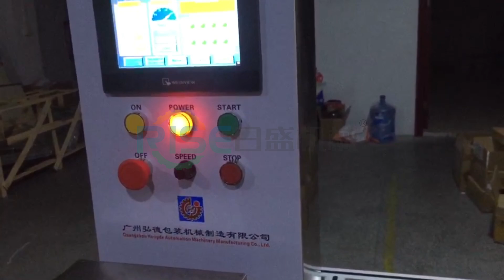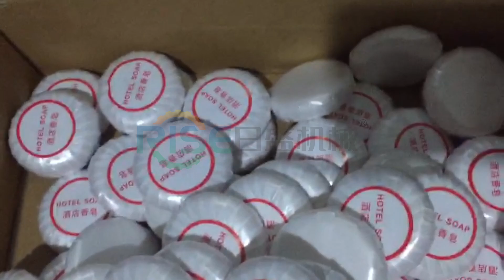RISHENG|AUTOMATIC PLEATED WRAPPING MACHINE FOR ROUND SOAPS (35-80 MM)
Suitable for packaging round soap, toilet cleaners, desserts, pastries, camphor tablets, rubber rings, etc. Easy to operate with low investment. The RISE design team will help you find the solution that meets your needs.